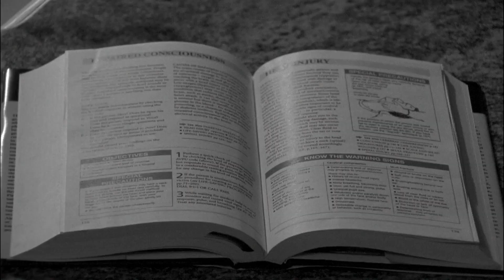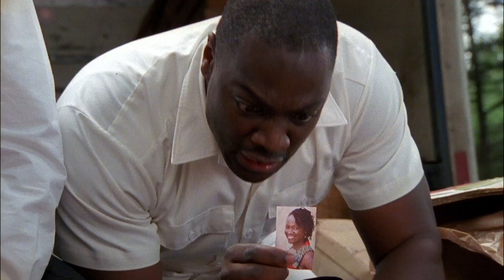Monk Solves The Foreign Man’s Case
Mr Monk finds himself increasingly drawn to a case involving a visiting Nigerian man who is investigating his beloved wife's hit-and-run death, a case that strongly resonates with Monk.

From Season 8, Episode 2 'Mr. Monk and the Foreign Man' -  Monk ignores his paying case for another case that involves a dead wife, victim of a hit-and-run accident, who was visiting from Nigeria.

Adrian Monk (Emmy®-winner Tony Shalhoub) was once a rising star with the San Francisco Police Department, legendary for using unconventional means to solve the department's most baffling cases. But after the tragic and still-unsolved murder of his wife, Trudy, the devastated Monk becomes obsessive-compulsive. His psychological disorder has caused him to develop an abnormal fear of virtually everything: germs, heights, crowds... even milk. Monk's condition costs him his job, but he's back as a police consultant despite the unique challenges he encounters in his everyday life. These challenges lead Monk to hire a personal nurse, Sharona Fleming (Bitty Schram), who is always there to offer her assistance, even with the simplest of tasks (like organizing his sock drawer). Her less-than-subtle prodding keeps the "defective detective" on track in his investigations, as well as in his efforts to convince Captain Stottlemeyer (Ted Levine) to allow him to return to the force.